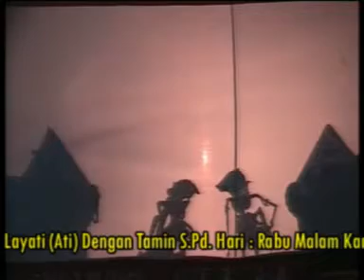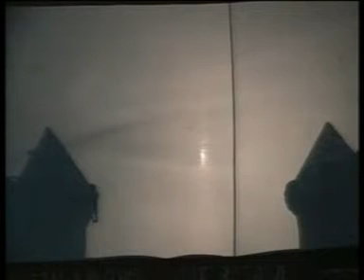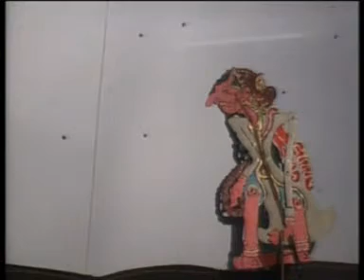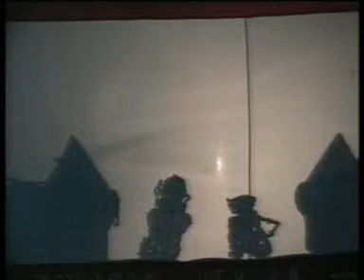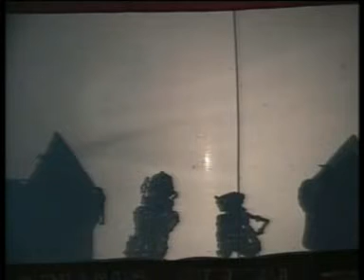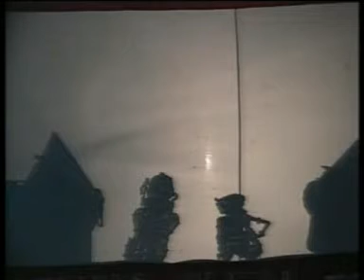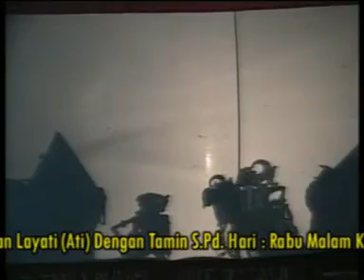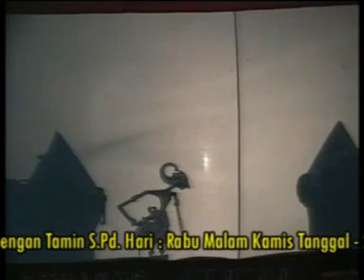Wayang Kulit Betawi Bambang Awan Sakti Part II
Seni budaya Wayang kulit Betawi Waris Pusaka Jaya Group dengan cerita Bambang Awan Sakti oleh Ki Dalang Karto Wijaya dari Tambelang Kab. Bekasi, Jawa Barat.

@Eton BT